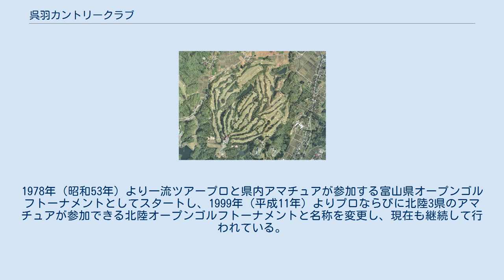呉羽カントリークラブ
呉羽カントリークラブ（くれはカントリークラブ）は、富山県富山市にある富山県内でもっとも歴史の古いメンバーシップ制のゴルフ場。
毎年北陸オープンゴルフトーナメントが開催される。
 富山県のゴルフ場は、1937年（昭和12年）頃、富山市郊外の大川寺公園の草っ原に仮設コース6ホールが存在したという記録がある。
戦後では、1954年（昭和29年）、立山の弥陀ヶ原にゴルフ場を計画し、コース設計家の井上誠一が建設候補地を視察したが実現しなかった。
また、1956年（昭和31年）、富山県知事の高辻武邦が立山山麓にゴルフ場と温泉を計画したが実現しなかった。
 1957年（昭和32年）11月、電力の鬼といわれた松永安左衛門が、北陸電力株式会社が建設中の有峰ダムの視察に誘われたとき「有峰は見たいが富山県には飛行場もゴルフ場もないから」といったことが、北陸電力社長の山田昌作を発奮させることになった。
以後、富山県のゴルフ場は山田昌作を中心に動き始めることになった。
1959年（昭和34年）、全国のゴルフ場は150カ所を数えたが、ゴルフ場が無い所は山形県、福井県、富山県の3県だけであった。
 1957年（昭和32年）、カナダ杯を日本に初めて誘致した正力松太郎は、富山県の出身である。
そして、日本チームが優勝したことで、日本全国にゴルフブームを起こした。
ますます「富山にもゴルフ場を」との声が増していった。
北陸電力が中心になってゴルフ場の建設用地探しが始まり、富山駅から30分、標高150メートルの呉羽町（現・富山市）三熊の立山を望む高原25万坪にめぐり合った。
 コース設計は、舘粲児に依頼した、舘は宮内庁造園師で皇居吹上御苑に6ホールのゴルフ場を造営したことがある。
三熊のコース建設用地を見た舘は、「工事は難しいがいいコースができる」と診断した。
1959年（昭和34年）4月24日、富山県で初めてのゴルフ場だからと「富山カントリークラブ」と名付け計画に着手した。
しかし、歴史を重んじる山田社長の意見で「呉羽カントリークラブ」と改称された。
 1959年（昭和34年）10月1日、コース造成工事が着工され、翌年1960年（昭和35年）10月8日、コースの造成工事が完成し、18ホールのゴルフ場が開場された。
コース設計者の舘の設計理念は、「朝に一城を攻略し夕べに一城を征服する」、パーセーブ狙いだったが、開場当初は難しすぎるとの評価だった。
 1972年（昭和47年）7月19日、コース設計を竹村秀夫に依頼し、9ホールを増設し27ホールに、1975年（昭和50年）10月にはさらに9ホールを増設36ホールとなり、翌1976年（昭和51年）には日本海コースと立山コースと名づけられた各18ホールのコースとなった。
なお、立山コースはパー71のため、大会などでは日本海コースを使用することが多い。
 クラブハウス2階には当クラブ30周年を記念して開設したゴルフミュージアムが設けられ、ゴルフに関する史料展示や当ゴルフクラブの歴史などを紹介している。
 開場60周年を迎える2020年（令和2年）に、日本海コースの2番と15番ホールで、合わせて108ヤード伸ばし、7,013ヤードとなった。
 毎年7月に北陸オープンゴルフトーナメント（日本プロゴルフ協会 後援）を開催している。
1978年（昭和53年）より一流ツアープロと県内アマチュアが参加する富山県オープンゴルフトーナメントとしてスタートし、1999年（平成11年）よりプロならびに北陸3県のアマチュアが参加できる北陸オープンゴルフトーナメントと名称を変更し、現在も継続して行われている。